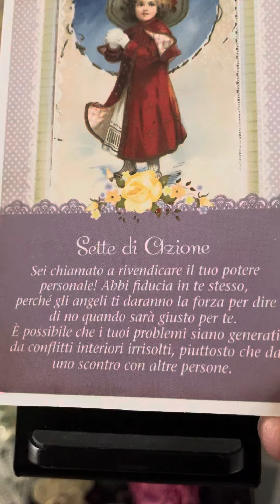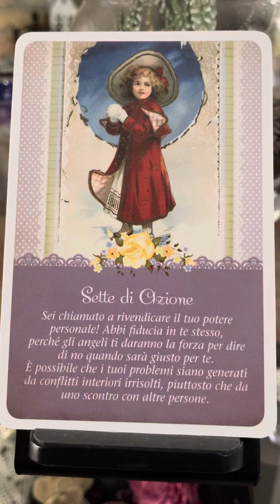Messaggio Angeli custodi… ❤️